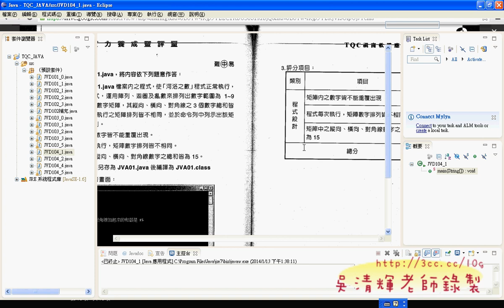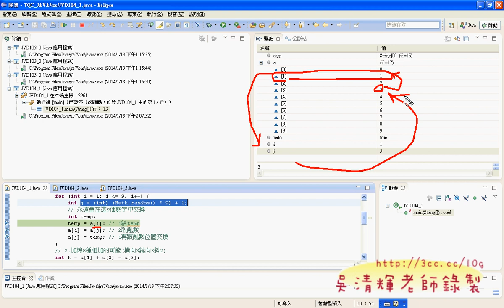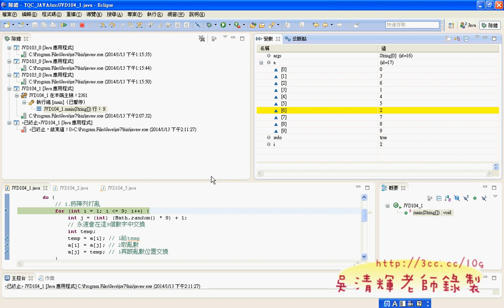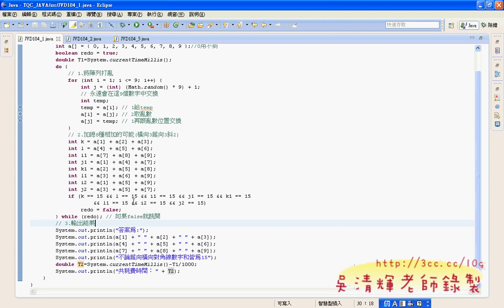10 104題河洛之數打散數字與除錯模式說明